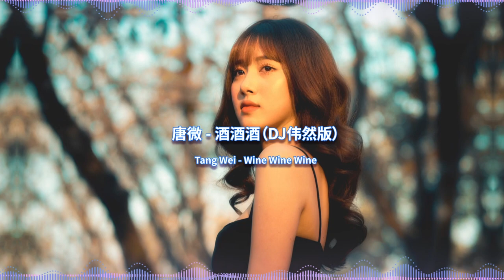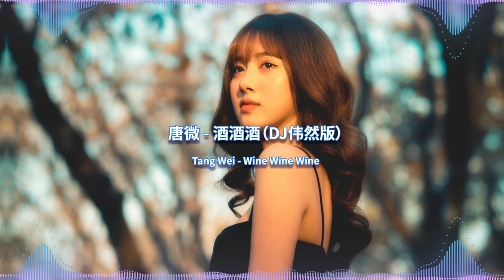酒酒酒DJ (DJ伟然版) (Remix Tiktok) | Wine Wine Wine | Hot Tiktok Douyin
酒酒酒

作詞：樊少華
作曲：樊少華
演唱：唐薇
出品：巨引源文化傳媒有限公司

天上下雨地上流
人都往高處走
青春一去難回頭
敬往事這杯酒
時間讓我已看透
你是我的好朋友
人生短短多少秋
別負光陰別憂愁
酒酒酒啊喝個夠
不醉不罷休
幹幹乾了這碗酒
感情都在酒裡頭
走走走啊往前走
陽光大道一起走
手手手啊手拉手
齊心協力有奔頭
時間讓我已看透
你是我的好朋友
人生短短多少秋
別負光陰別憂愁
酒酒酒啊喝個夠
不醉不罷休
幹幹乾了這碗酒
感情都在酒裡頭
走走走啊往前走
陽光大道一起走
手手手啊手拉手
齊心協力有奔頭
酒酒酒啊喝個夠
不醉不罷休
幹幹乾了這碗酒
感情都在酒裡頭
走走走啊往前走
陽光大道一起走
手手手啊手拉手
齊心協力有奔頭

Wine  Wine Wine

Lyricist: Fan Shaohua
Composer: Fan Shaohua
Vocals: Tang Wei
Produced by: Juyinyuan Culture Media Co., Ltd.

It rains and the upper reaches
Everyone goes up
Youth is hard to come back
To the past this glass of wine
time has let me see through
You are my good friend
How short is life
Don't lose your time, don't worry
Wine, wine, drink enough
Don't get drunk
dry dry this bowl of wine
Emotions are in the wine
go, go, go
Let's walk along the Sunshine Avenue
hand in hand, hand in hand
work together
Don't get drunk
go, go, go
work together
Don't get drunk
go, go, go
work together